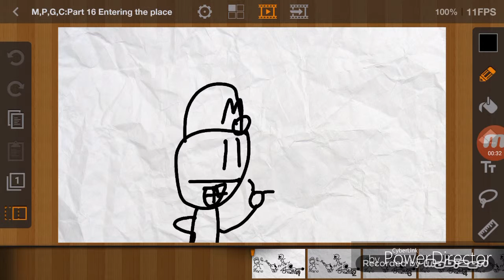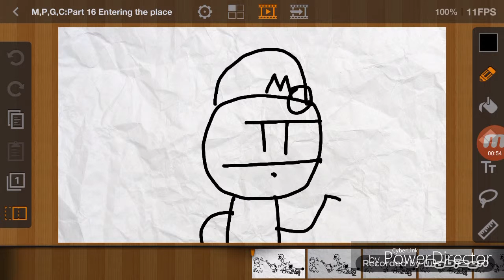(YTP) Malleo meet Carzard old place